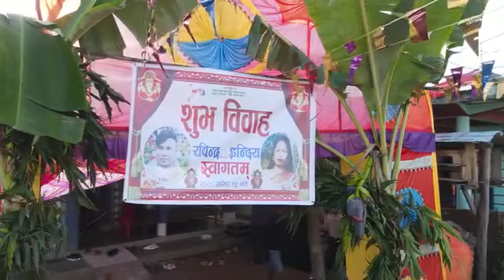Rabi weds Indira 2080/08/13